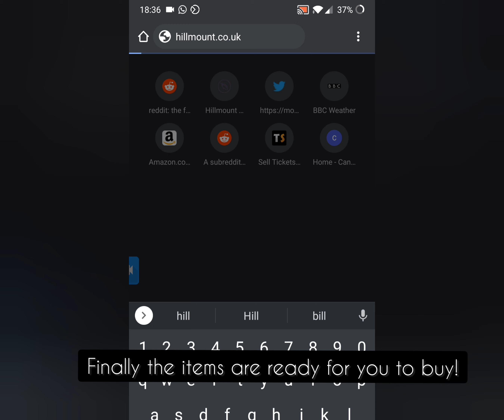Delivery Day Featuring Kettler Garden Furniture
We love a delivery day of new garden furniture so thought we would share with you what we do when we get in new stock!

Today we got in loads of new Kettler items that are now available to buy at hillmount.co.uk